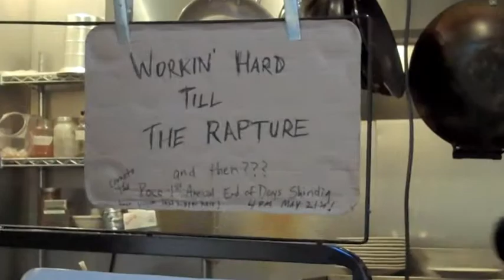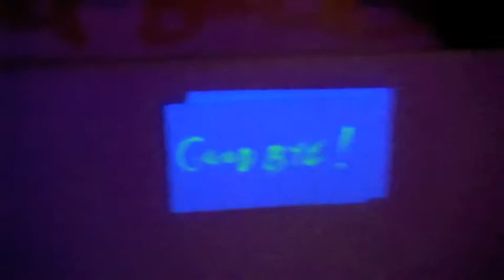Bisbee Pre and Post Rapture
Here is how some residents of Bisbee, Arizona, spent the day -- before and after The Rapture.